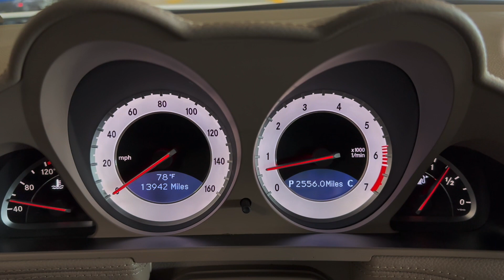2011 Mercedes Benz SL550